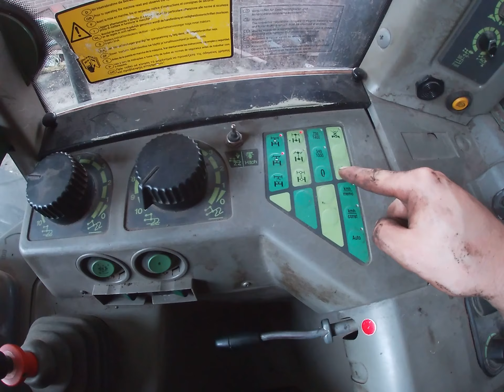Fendt Xylon 520, leaking al over the floor.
Een Fendt xylon 520 met een lekkage in het stuur systeem.